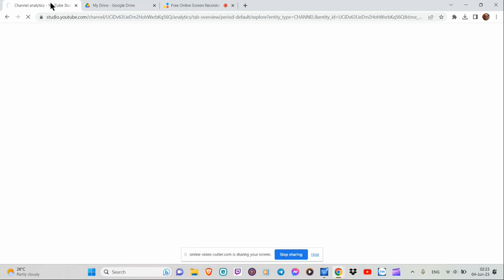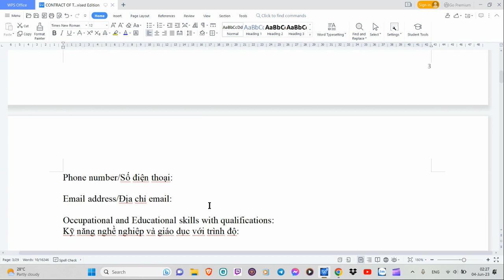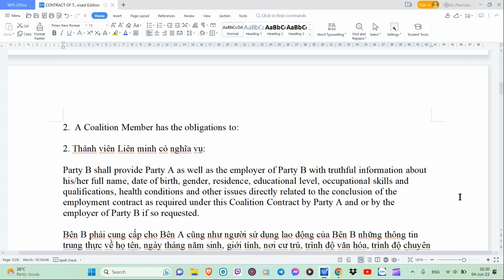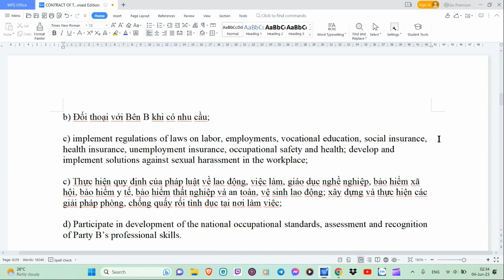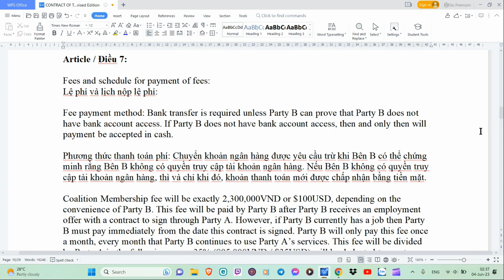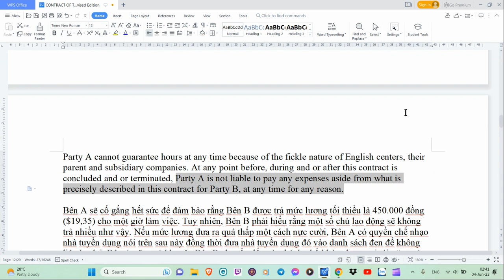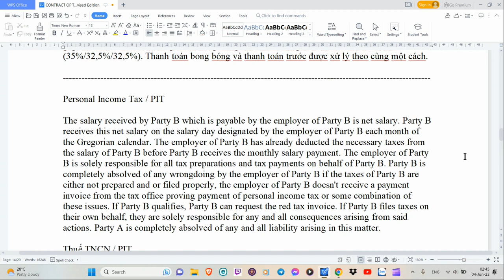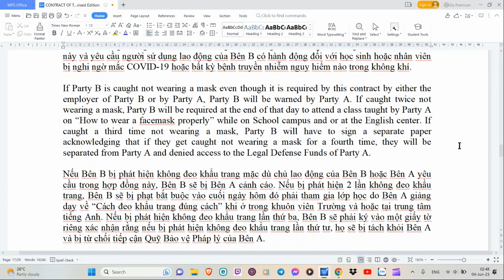HCOETVN 001 Narrated Contract of the Coalition, Part 1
This is the first of a 2 part video where I read the contract to you so that you can see for yourself what's inside. If you see versions of my contracts that do not come from here, myself, google drive or google forms, then those contracts not authentic. Only I issue memberships to people who sign up. If you can't understand me because im speaking too fast, slow this video speed to 75% (If that option is available). Also, pause to read if I'm going too fast.

Have any cash,goods,services tips / donations to help keep this channel going? If so, a chat message or email can be sent to:

is the zalo chat group If you live in Vietnam and have the Zalo App for either PC or Cell. This group is for English teachers and Staff who are interested in learning their Labor rights here in Vietnam.

Đây là phần đầu tiên của video gồm 2 phần tôi đọc hợp đồng cho bạn nghe để bạn có thể tự mình xem nội dung bên trong. Nếu bạn thấy các phiên bản hợp đồng của tôi không đến từ đây, bản thân tôi, google drive hoặc google biểu mẫu, thì những hợp đồng đó không có giá trị theo bất kỳ cách nào. Chỉ có tôi cấp tư cách thành viên cho những người đăng ký. Nếu bạn không thể hiểu tôi vì tôi nói quá nhanh, hãy giảm tốc độ video này xuống 75% (Nếu có tùy chọn đó). Ngoài ra, tạm dừng để đọc nếu tôi đang đi quá nhanh.

Bạn có mẹo/đóng góp tiền mặt, hàng hóa, dịch vụ nào để giúp duy trì hoạt động của kênh này không? Nếu vậy, một tin nhắn trò chuyện hoặc email có thể được gửi tới:

Vui lòng đảm bảo thích, chia sẻ, đăng ký và nhận xét về những video này và nói với tất cả bạn bè của bạn, cảm ơn bạn!

là nhóm chat zalo Nếu bạn sống ở Việt Nam và có Ứng dụng Zalo cho PC hoặc Di động. Nhóm này dành cho các giáo viên và nhân viên tiếng Anh quan tâm đến việc tìm hiểu về Quyền lao động của họ tại Việt Nam.